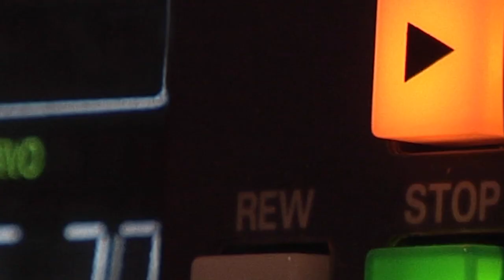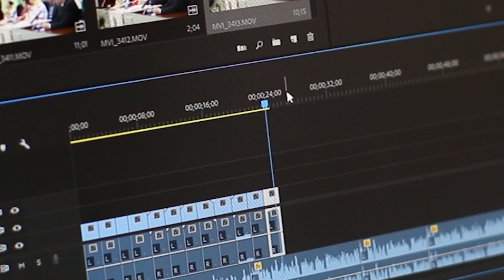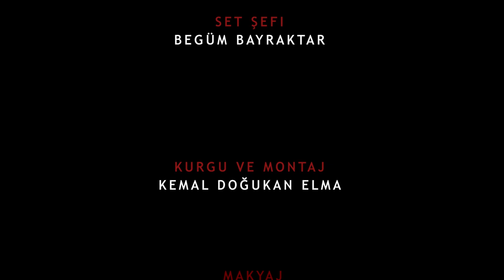Sinemanın Arka Bahçesi - Post Production Nedir? ( Konuk : Emre Yıldırım )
Öncelikle herkese selamlar, " Sinemanın Arka Bahçesi " programının ilk bölümü ile karşınızdayız. Bu bölümde " Post Production  Nedir? " konusunu alanında uzman olan Emre Yıldırım Bey'den dinleyeceğiz.

    Özellikle Radyo Televizyon ve Sinema bölümünü okumak isteyen, halihazırda okuyup sektörde alanında uzman konukları dinlemek isteyen ya da sinema sektörünün arka planında neler olup bittiğini öğrenmek isteyen meraklı biriyseniz kanala abone olabilirsiniz!

Bir sonraki bölümde kimi görmek istersiniz? Yorumlara yazın lütfen.